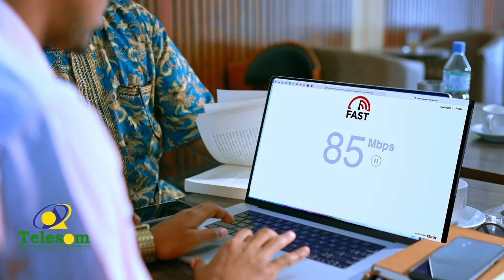Madaxweynaha Soomaaliya ayaa ka qeybgalay furitaanka shirka 31aad ee madaxda jaamacada carabta .